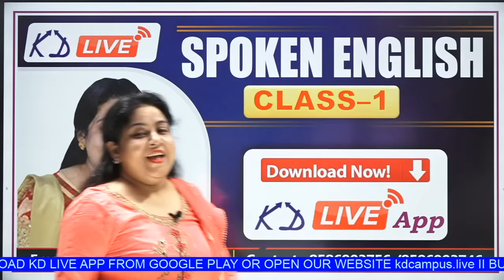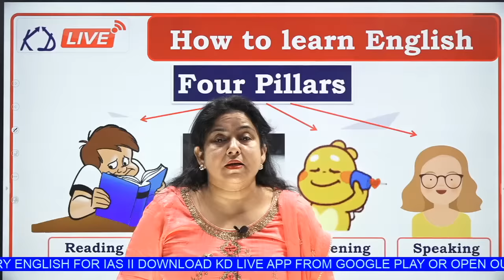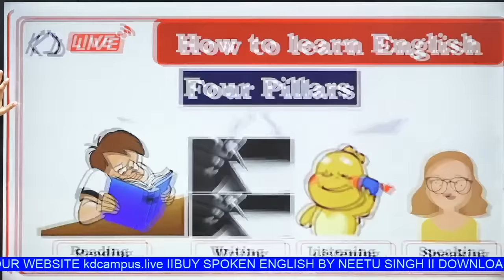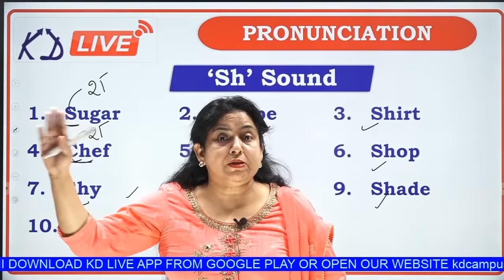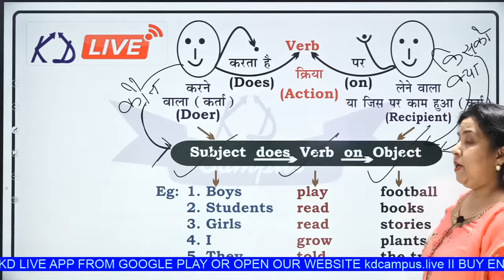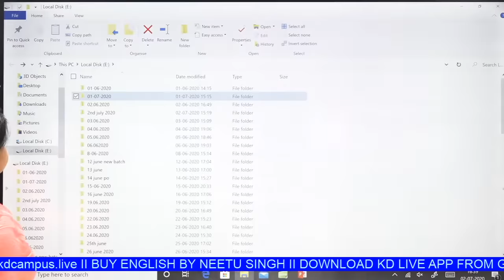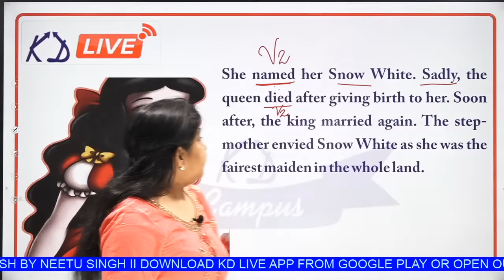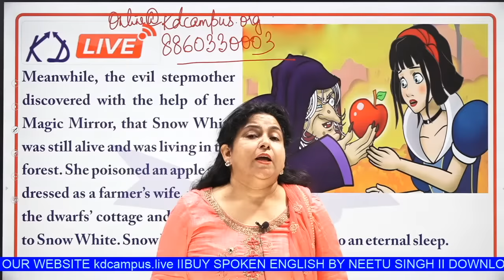SPOKEN ENGLISH CLASS -01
TO BUY FULL COURSE FOR SSC AND OTHER EXAMS CLICK ON THIS

STUDY CONTENT THAT GETS YOU SELECTED.